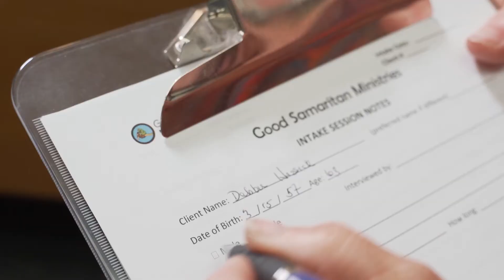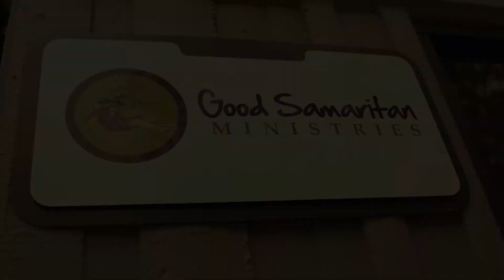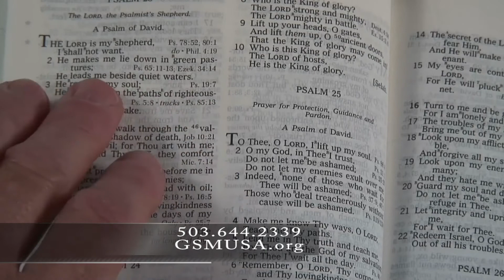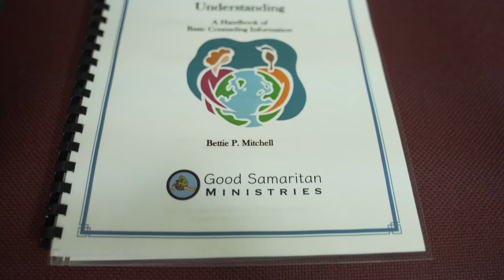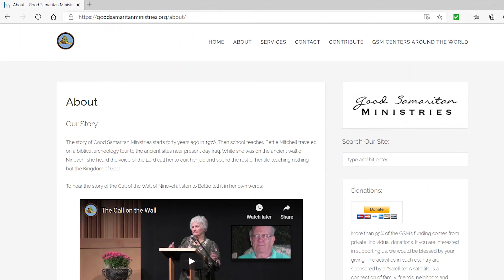Good Samaritan Ministries - ANSWERING THE CALL TV Series - HMS EP-149-3